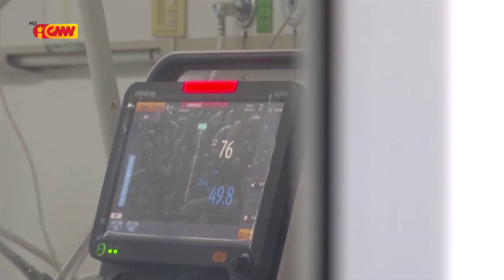Governu sei asegura Timor-oan sira iha Xina husi vírus Corona